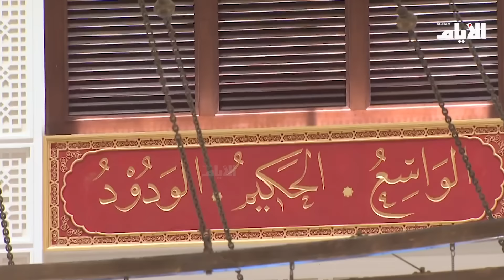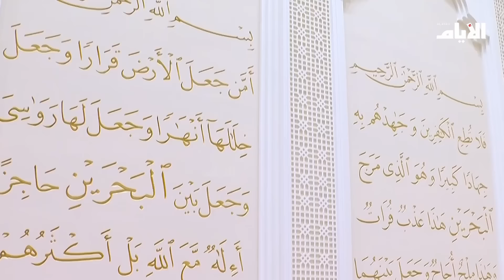سمو ولي العهد رئيس الوزراء يؤدي صلاة عيد الأضحى المبارك ويتبادل التهاني مع الحضور بقصر الصخير العامر